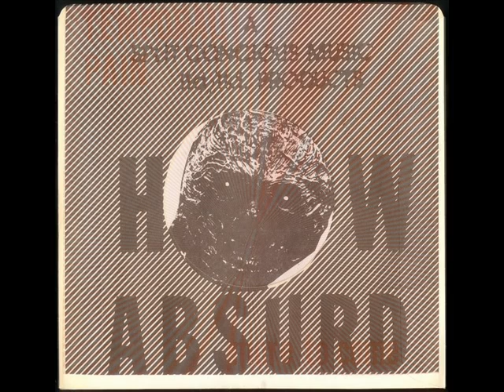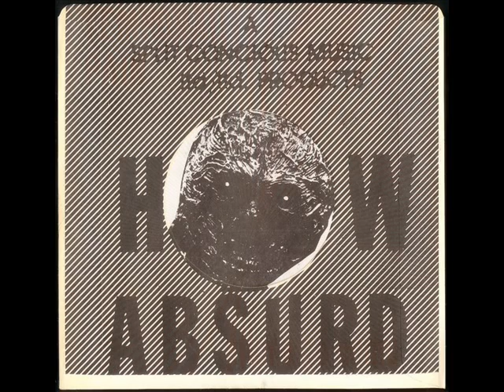Temporal Pain - More to Come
Temporal Pain 1982 Nashville, TN
1- Brainstorming
2- JC
3- Waves Hit
4- Losing It
5- Baptist Girls
6- I'm Dead